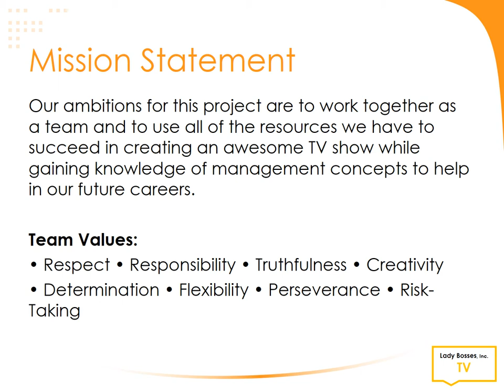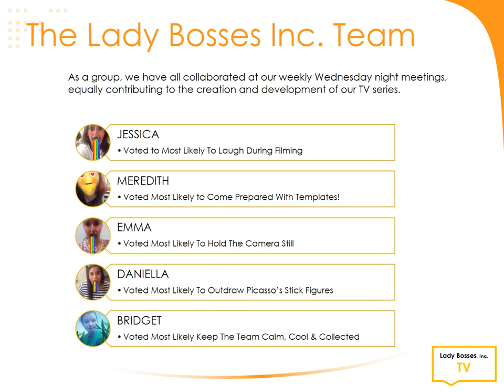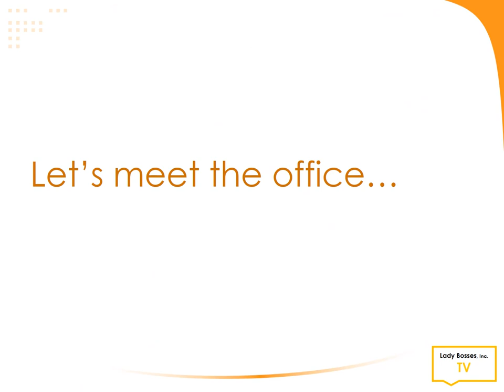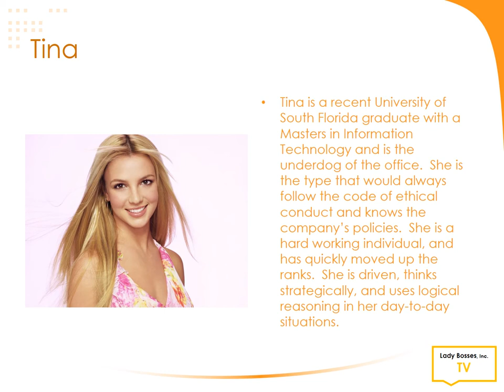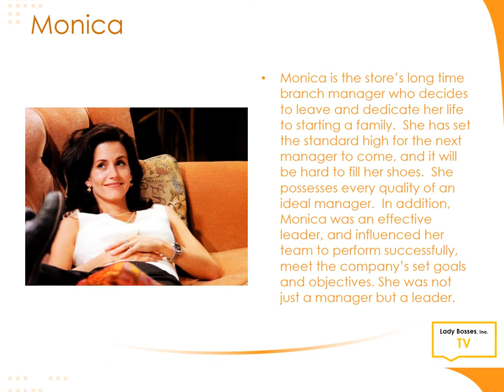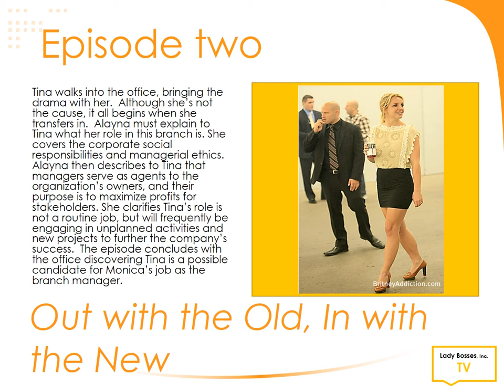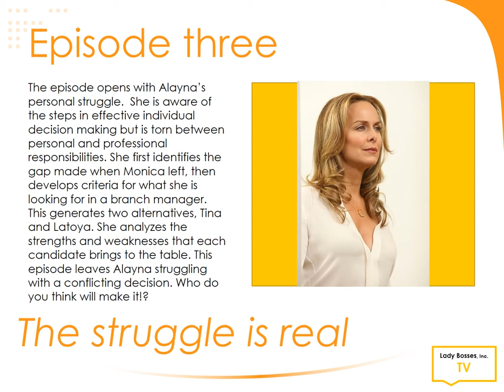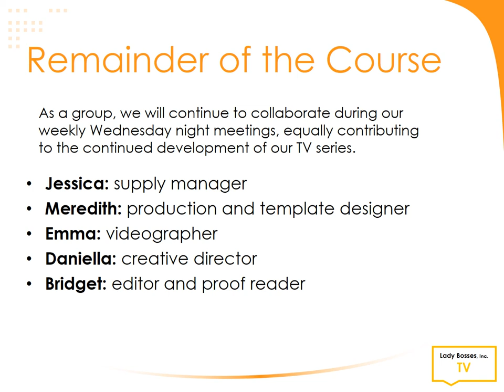Lady Bosses Inc. Midterm Presentation